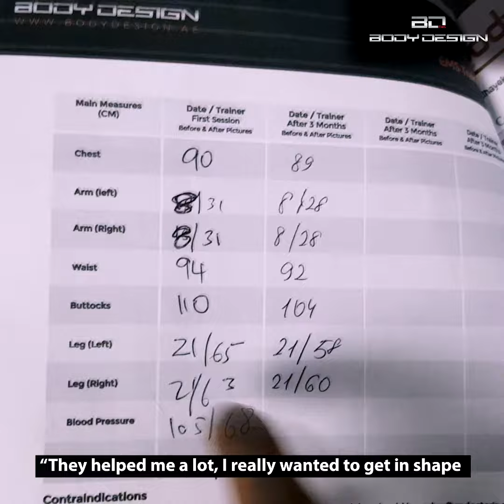BODY DESIGN EMS FITNESS | BELIEVE TO ACHIEVE!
We Do Believe in YOU! Your Potential, Willpower and Strenght! To Become the better version of yourself, Elevate Your Fitness, Uplift Your Body and Mind and Achieve the best of Yours!

Our Mission is to Guide You and Share the knowledge, experience and expertise!